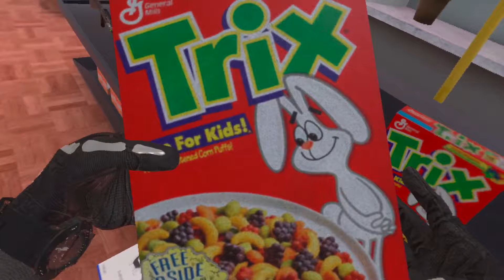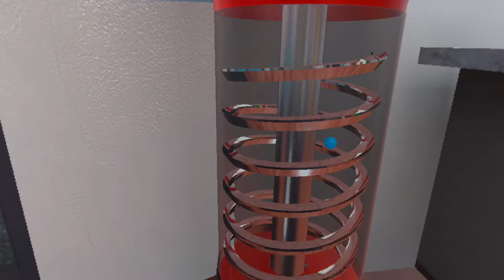My First VR Video ( This Game is Crazy)!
In todays video I will be playing a VR game called BONELAB. I hope you enjoy.